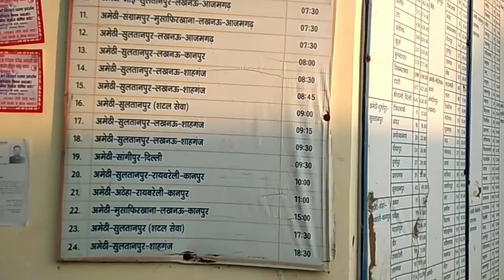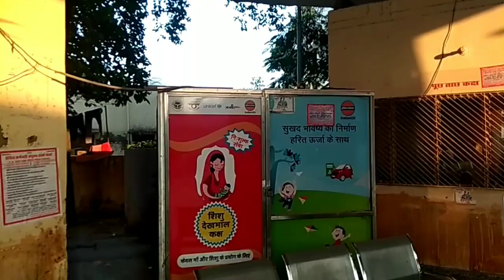amethi bus stand || Amethi Bus Stand Uttar Pradesh || amethi bus adda | अमेठी बस अड्डा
amethi bus stand
amethi bus adda
amethi hub
amethi city
bus stand amethi
up bus stand
amethi bus acident
amethi history
amethi tody
amethi vlog
vlog amethi